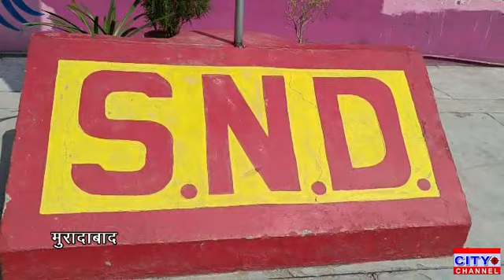एसएनडी चिल्ड्रन एकेडमी स्कूल में बुराई पर अच्छाई की जीत विजयदशमी पर्व धूमधाम के साथ मनाया गया